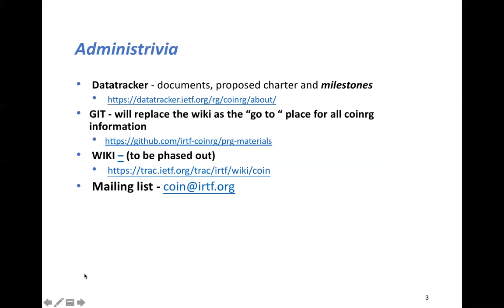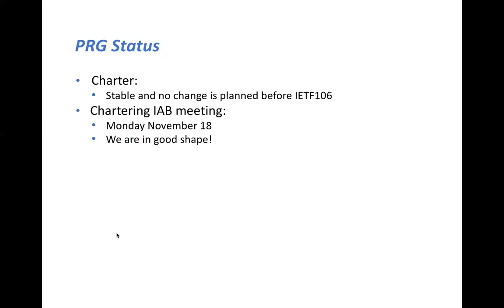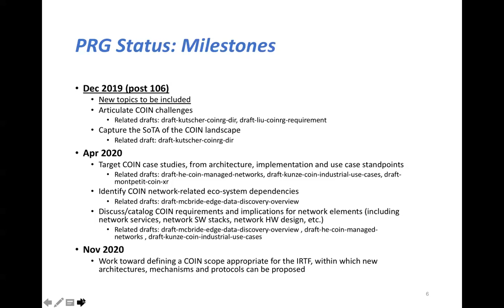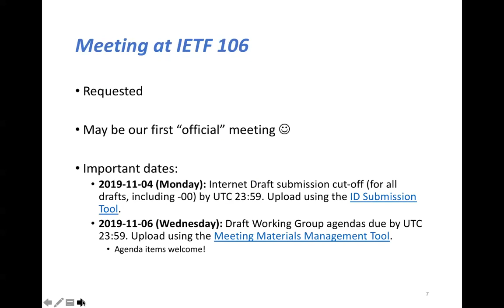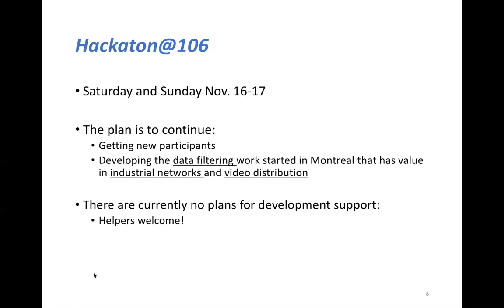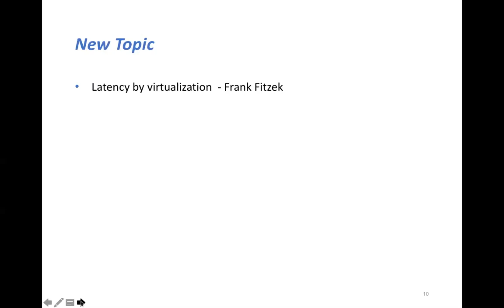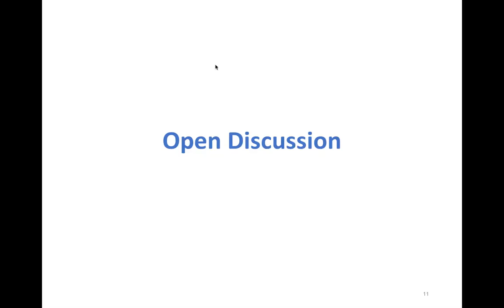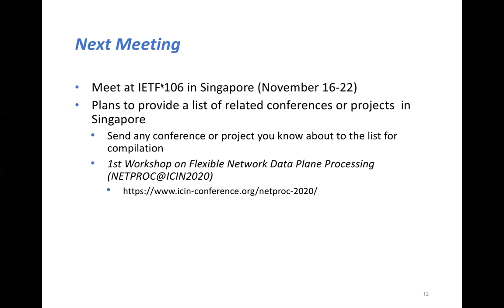COINRG Interim Meeting, 2019-10-08